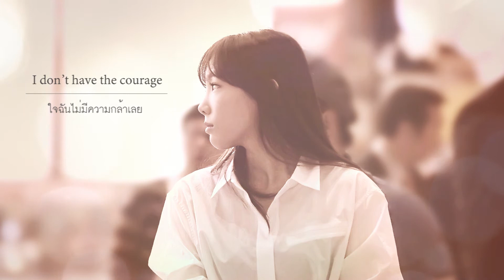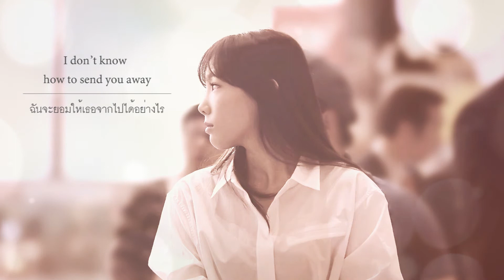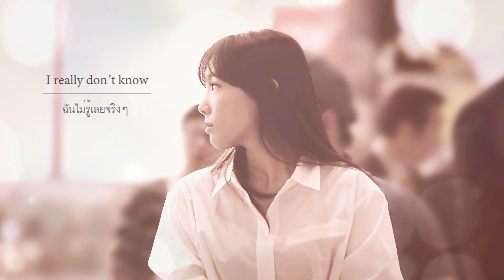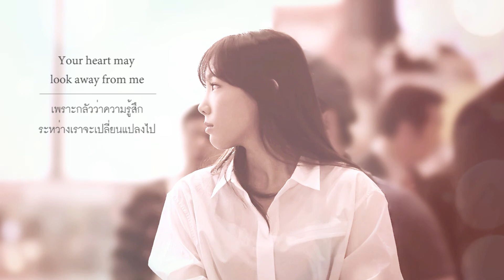[ ENG / Thaisub ] TAEYEON 태연 - If [ 만약에 ] Ost. Hong Gil Dong 홍길동